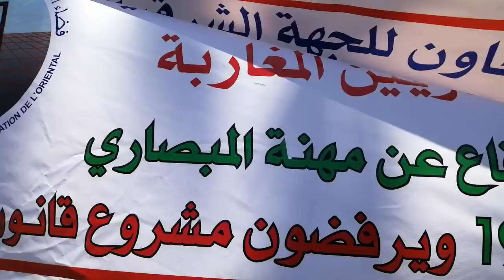مسيرة المبصاريين والمبصاريات المغاربة الرافضين لسياسة وزارة الصحة (14)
مسيرة المبصاريين والمبصاريات المغاربة الرافضين لسياسة وزارة الصحة ومنددين بلوبي أطباء العيون بالقطاع الخاص ومشروع قانون 45/13. الرباط في 02/07/2019.